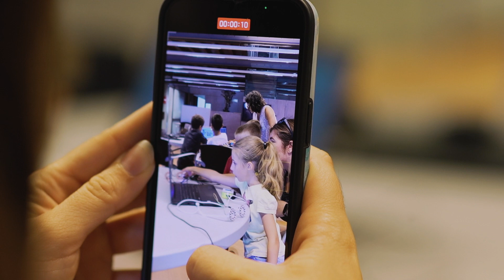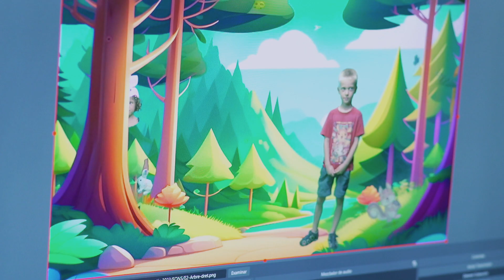Camuflatge i tecnologia al Tecnoestiu 2023